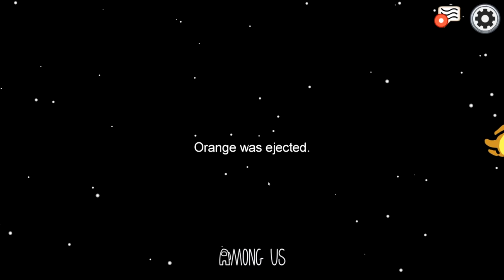Among Us... but it turned into PURE CHAOS! 😂 with Mr Fruit & Crew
Even the LOBBY was out of control, this session was so damn ridiculous haha!